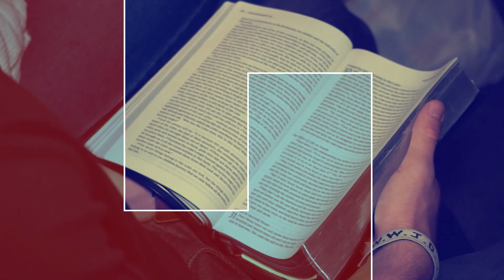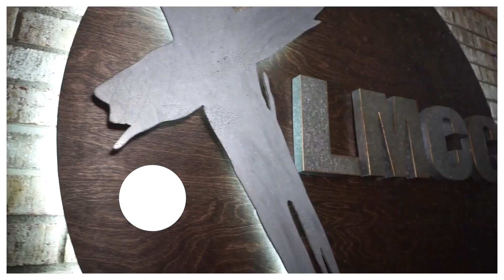Renewal and Reproduction - Special Vision Meeting Message - February 11, 2024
YOUTUBE VIDEO INFO FOR SERMONS

Check LMCC out on on the Web:

lmcc.church

Also on Amazon at: